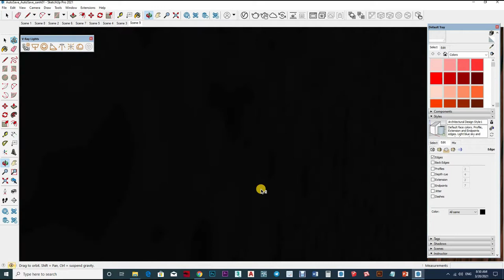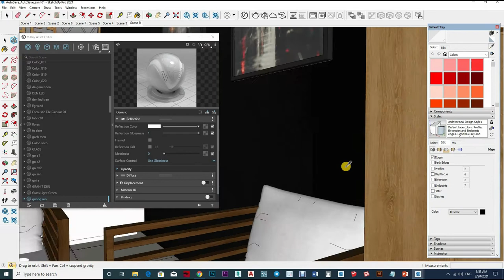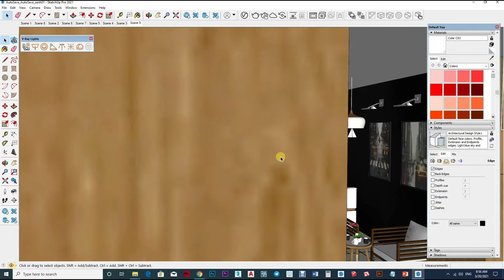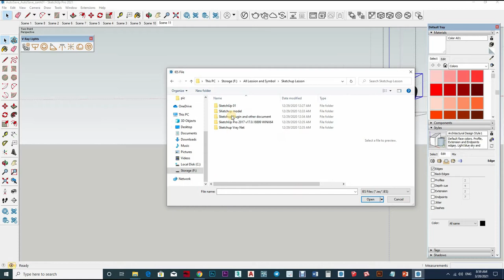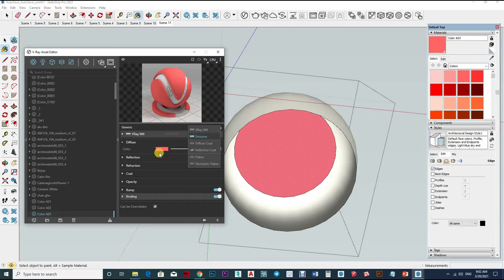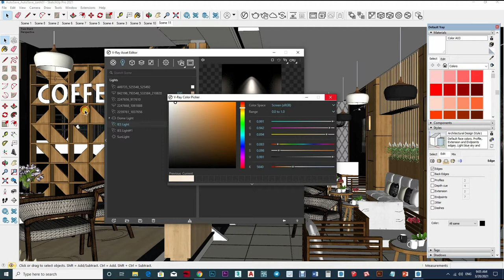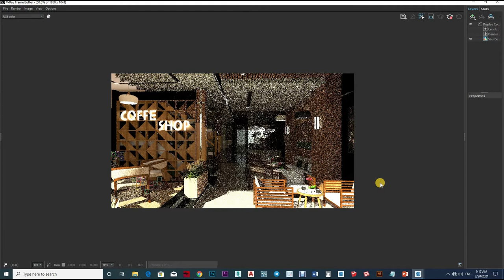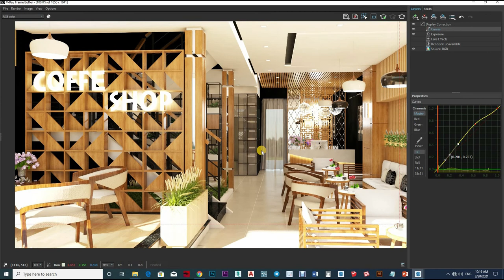Sketchup V-Ray 5 Tips Find Your Fast Render Setting, interior Rendering How to Add Light #113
Watch our webinar and find out how you can go beyond rendering and make the most of V-Ray 5’s new features. Host Cory Holm shares workflow tips and tricks on how real-time rendering, lighting tools and powerful post-processing features can help you create your best-ever work — even after you’ve rendered

Topics covered:
Real-time rendering, Interactive rendering, V-Ray Frame Buffer,  new sun and sky system, improved material workflow, new material layers and more